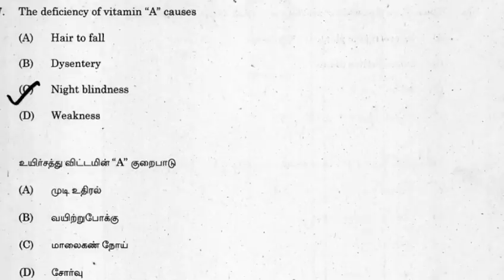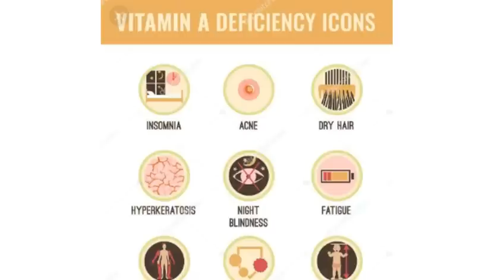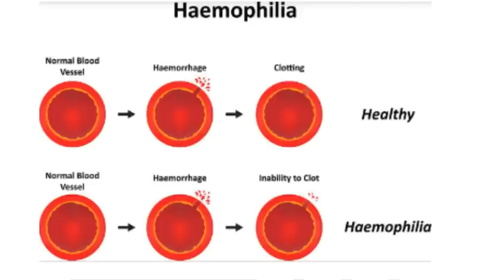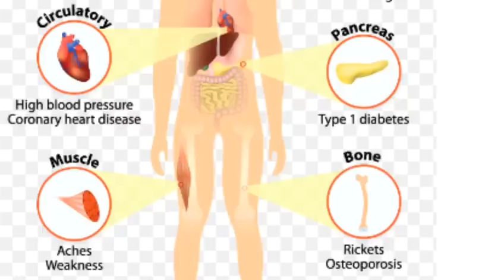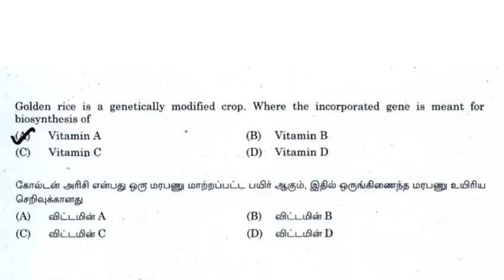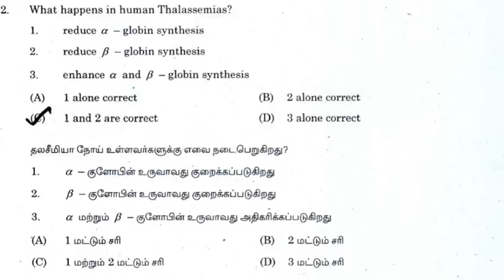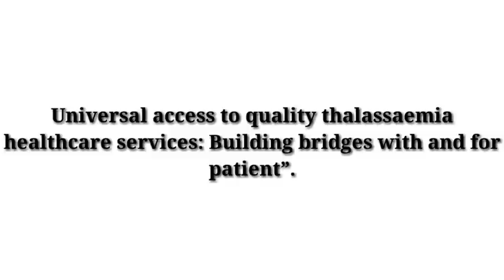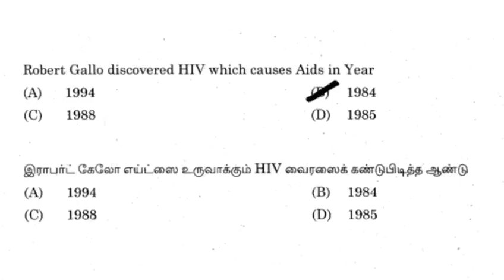Diseases & Vitamins 2019 Questions Analysis | Both தமிழ் & English | Smart Ideas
Zoology 2019 Questions pdf

Group 2 Test Schedule
தமிழ்

Thank U
Smart Ideas